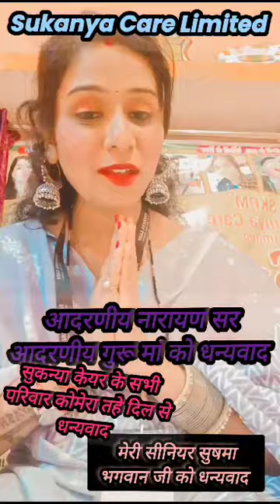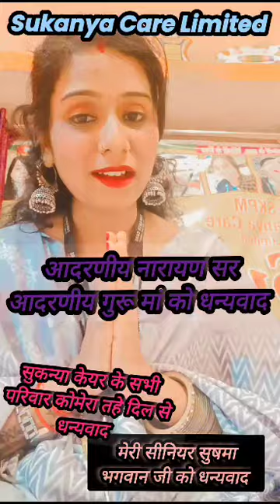ज्वाइन सुकन्या केयर बने आत्मनिर्भर